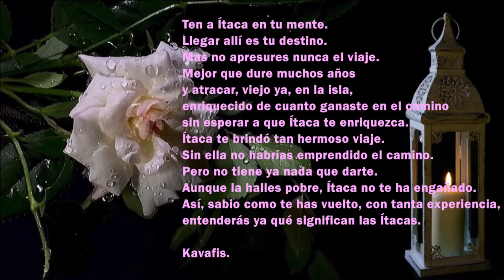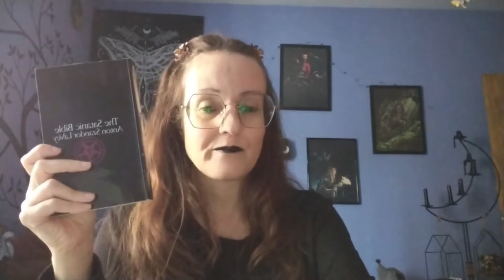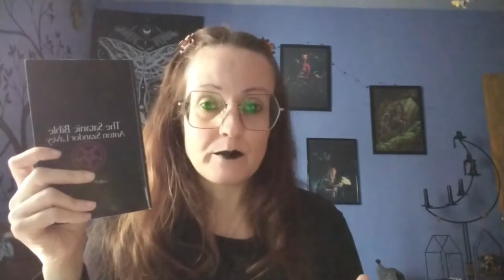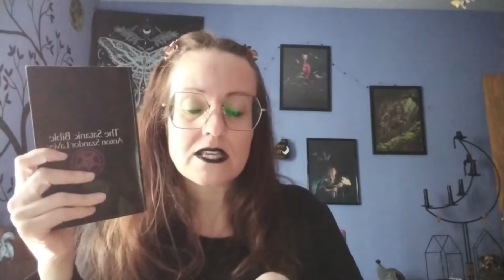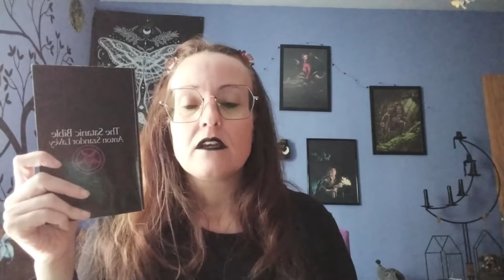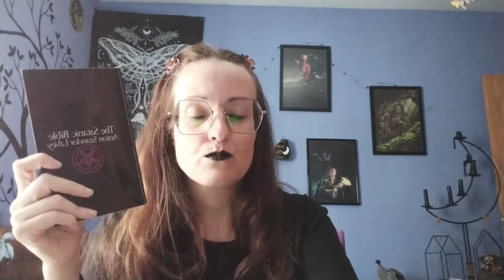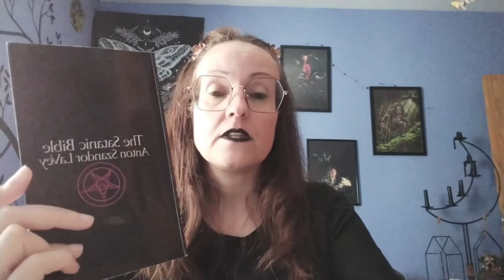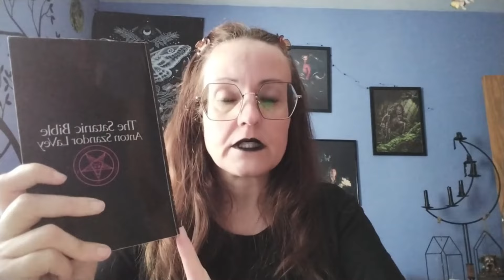😈La Biblia Satánica😈 Anton Szandor LaVey. Sinopsis, opinión y curiosidades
El miedo y la sinrazón nos atenaza y domina nuestras vidas cuando no hacemos nada por entender cómo funciona el mundo, el problema, la enfermedad o ciertas circunstancias. Sólo estudiando, haciendo preguntas y acercándonos a lo que nos horroriza por lo que nos han contado terceros, somos capaces de desterrar el miedo y entender que nada es tanto como parece. Las distintas persecuciones de grupos étnicos a lo largo de la Historia de la humanidad han ocurrido por las calumnias levantadas contra ellos. Y todos fueron responsables, porque tampoco nadie, o muy pocos, se tomaron la molestia de corroborar o desmentir esos rumores. Quizás por eso, siempre me gustaron los tibios, porque son los únicos que cuestionan, que se arriesgan a conocer. Los extremistas parece que lo tienen todo muy claro. "La biblia satánica", que incluso a mi alrededor levanta polémica cuando me ven el libro, es sólo una religión más. Nada nuevo bajo el sol. Ni tan luminosa como pretenden algunos ni tan oscura como aseguran otros.